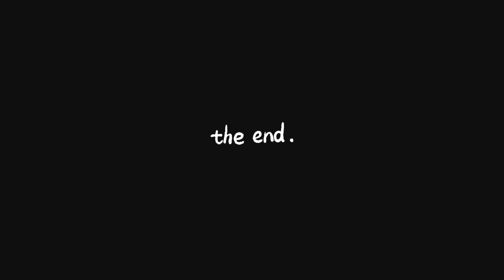Sir MVIT Bangalore 📍| Holi Celebration SMVIT Boys Hostel | SMVIT VLOG 2023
In this video I am going to share my experience of celebrating my first holi in Sir Mvit.